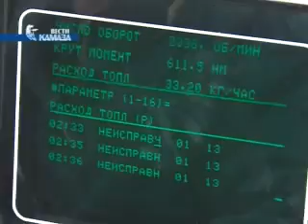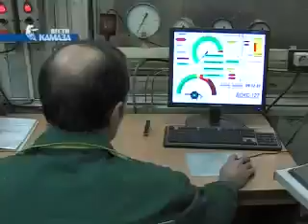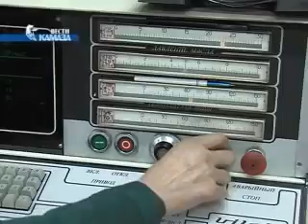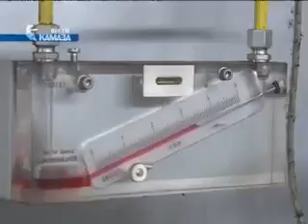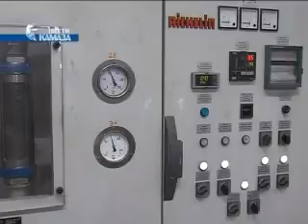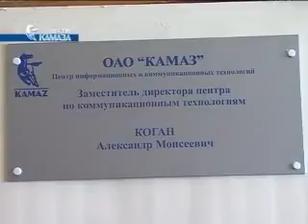Телепрограмма «Вести КАМАЗа» от 06.04.2018 (самые свежие и актуальные новости камского автогиганта)